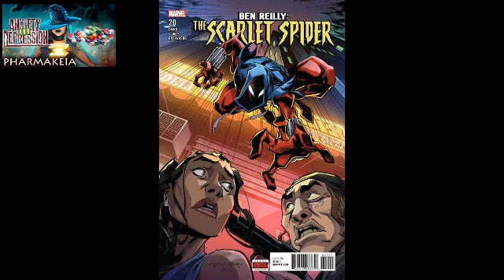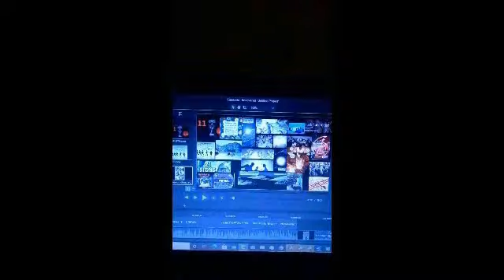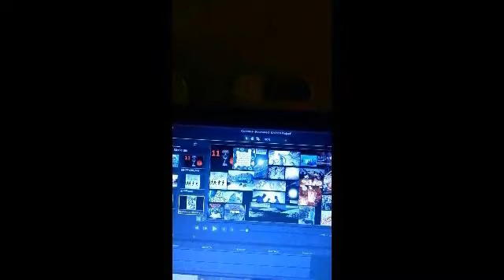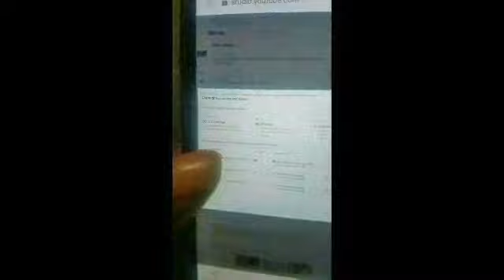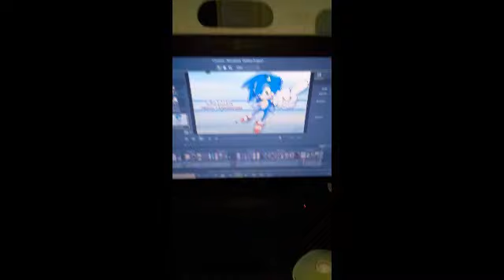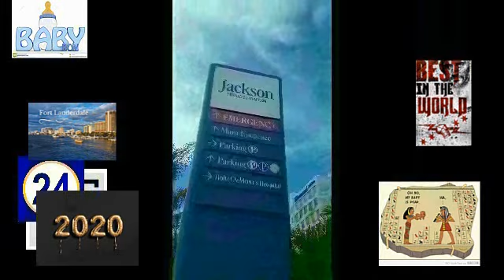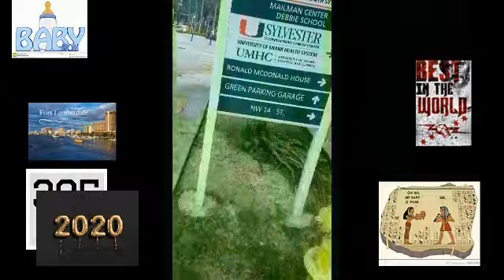TOOL vs TOOLS titanium cerebums executed executions 8/9 the peaks of dawned unplugged the take overs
my new biblical name YAWSHUA LOVE given from god in infants sacreficed major PROPHESY PRODUCTIONS  ONLY 800 PLUS PROJECT'S NO HELP DONATED EVER THE COPS N GOVERNMENT KEPT MY PAGE LOW 80 SUBSCRIPTIONS BECAUSE THEY BEEN USEING THERE K 9 DOGGS TO FEED ON ME AS WELL THEY PEOPLE JUNKIES  IN JAILS J PRISONS YOUR BED IS NEXT TO YOUR BATHROOM ANYWAY THEY LOVE IT

EVERY PROJECT DEDICATED TO INFANTS ONLY I INVESTED MY TIME MY CHANNEL CAME UP WITH EVERYTHING MYSELF NEEDED

EVERY NATION IN AMERICA WENT AGAINST IGNORED N TARGETED ME WITH DOGGS N FAMINES TO DESTROY ME BECAUSE THEY BEYOND CRAZY

I NEVER LIKED NOR WANTED TO LIVE IN AMERICA OUR ANYTHING  THE BIGGEST HATERS IN THE WORLD

HAITIANS SPANISH FOLKS WHITE TEDDY BEARS BLACK WOMEN THE MOST SATANIC OF ALL TIME REGRETS EVEN BEING HER FRIEND

ALL I WANTED WAS MONEY I DON'T LIKE OUR LOVE U PEOPLE GO

A BITCH WATCHED ME SUFFER 4 INFANTS
I GOT NO LOVE 4 FAMILY AT ALL  NO ED FRIEND GIRLFRIEND NOTHING

I LOVE ME BABY JESUS U WHITR TEDDY BEAR TRASH JUNKIES KILL FOLKS FAMILY 4 PISS N DOODOO USEING MAGIC WITH THE HELPS OF NATION

I'M NEVER GONE TRULY LIKE NO 1 IN AMERICA EVER BITCH IT'S 4 EVER OVER J THAT'S ON INFANTS FUCK YOUR GOVERNMENT ALL OF U  I NEVER LIKED THIS STATE

THEY TRYED TO FORCE ME BLACK WOMEJ ALL OF U I DON'T LIKE OUR WANA LIKE U MONEY  U HOES INFINITE IN DEBTSMMM

U CAN'T GET A NEW BODY ONCE U DIE

EITHER WAY I'M THE BEST